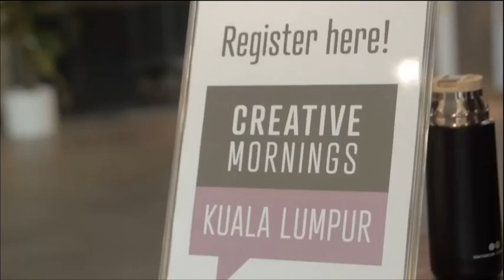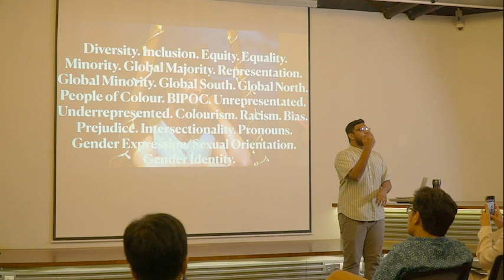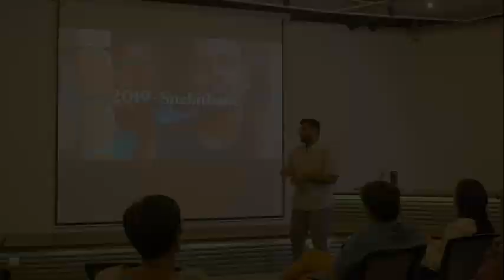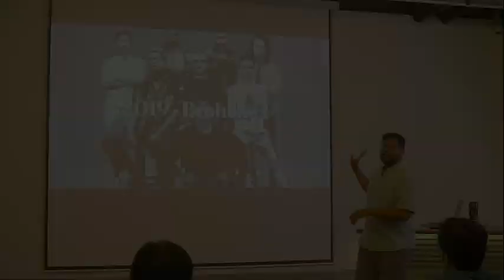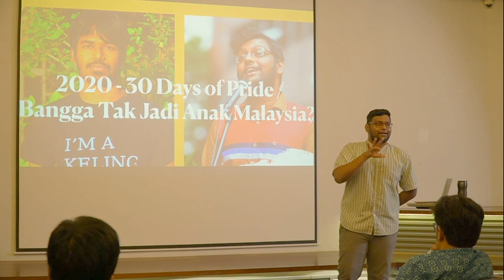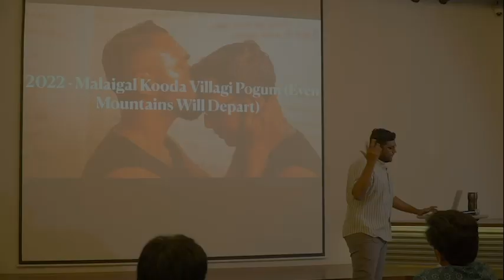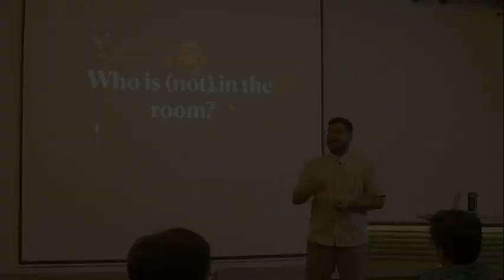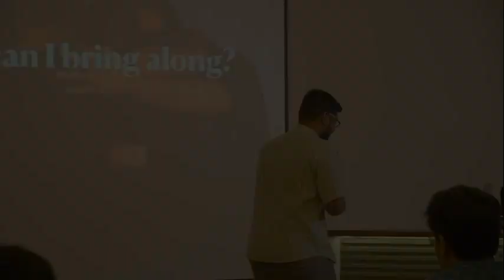Dhinesha Karthigesu: Perspective(s)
Dhinesha Karthigesu speaks about the value of thinking about "who is not in the room?" when considering perspectives.

Dhinesha Karthigesu at CreativeMornings Kuala Lumpur, Mar 30, 2024. Free events like this one are hosted every month in dozens of cities. Discover hundreds of talks from the world's creative community